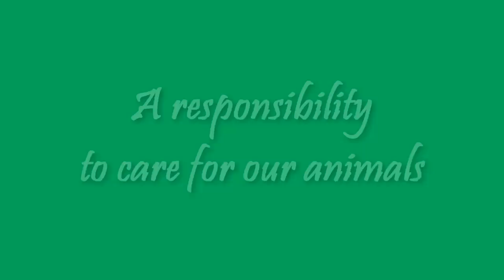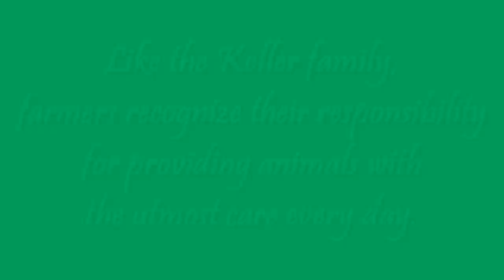Values: The Foundation of Farming - Responsibility to Care for Animals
Farmers take seriously their responsibility to care for their animals.  The cows are the farmer's most important business partners.  The Keller family of Kellercrest Registered Holsteins in Mt. Horeb, Wisconsin share their love of farming and the high level of attention and care they give to their animals.  "Take care of the animals and they'll take care of you."